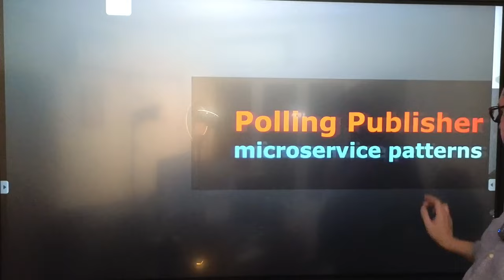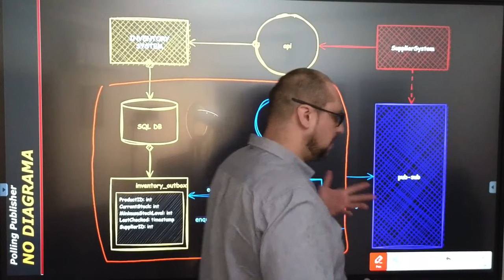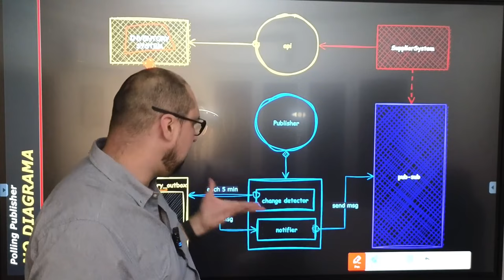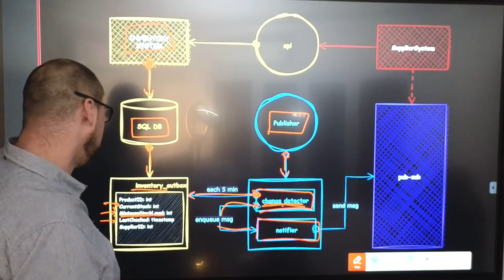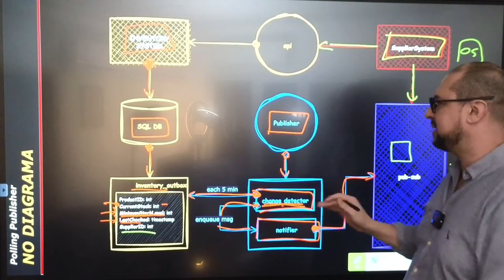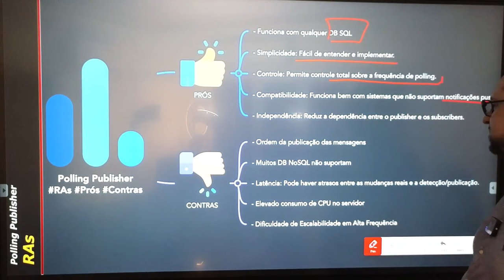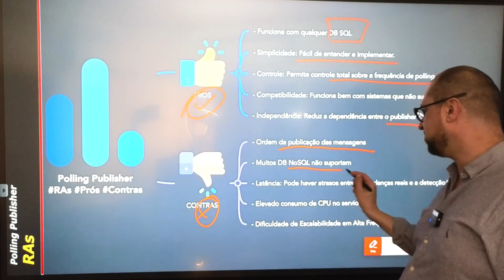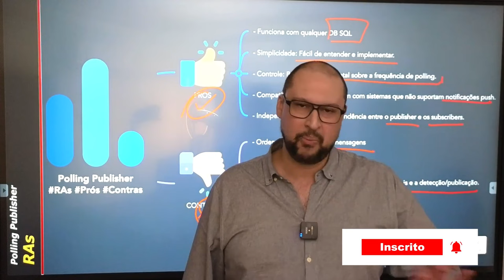Polling Publisher | Microservices Pattern | Arquitetura de Software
🌐 Mergulhe no mundo da arquitetura de software com este vídeo exclusivo, onde exploramos o Polling Publisher Pattern e sua aplicação prática na gestão de estoque de empresas de varejo. Aprenda como automatizar o monitoramento do estoque, reabastecer de forma inteligente e garantir a satisfação do cliente.

✨ Tópicos do Vídeo:

Introdução ao Polling Publisher Pattern
Caso de Uso: Gestão de Estoque em Tempo Real
Diagrama Explicativo: Compreendendo a Implementação
Estratégias de Atualização de Estoque: Flexibilidade na Frequência
Vantagens e Desafios do Polling Publisher Pattern

🔍 Seja você um desenvolvedor, arquiteto de software, empreendedor ou estudante de tecnologia, este vídeo oferece insights valiosos sobre o Polling Publisher Pattern na gestão de estoque. Aprenda estratégias para automatizar o monitoramento e reabastecer de forma inteligente.

Assista ao vídeo: Arquitetando uma plataforma de negócios | Arquitetura de Software